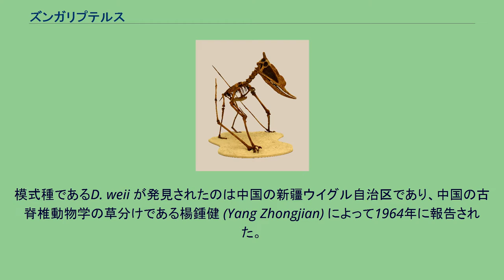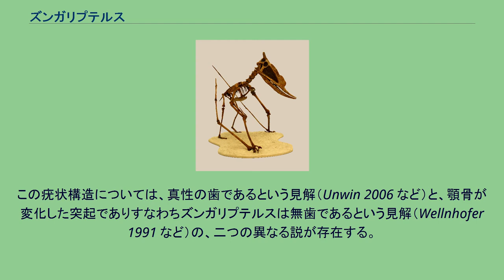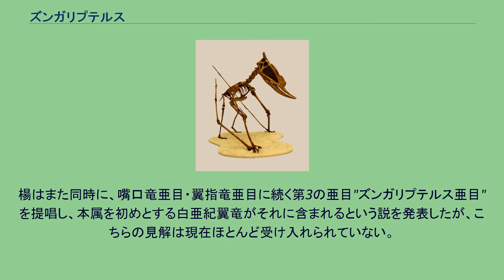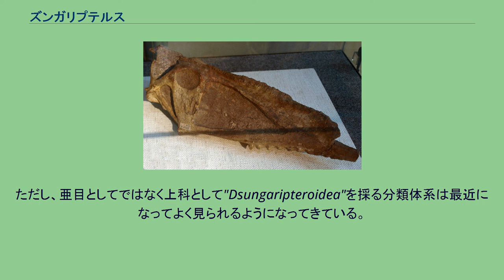ズンガリプテルス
ズンガリプテルス (Dsungaripterus ) はジュラ紀後期から白亜紀前期に生息していた翼指竜亜目の翼竜。
中国で初めて発見された翼竜であり、学名は発見地であるジュンガル盆地の地名をとって、「ジュンガルの翼」を意味する。
模式種であるD. weii が発見されたのは中国の新疆ウイグル自治区であり、中国の古脊椎動物学の草分けである楊鍾健 (Yang Zhongjian) によって1964年に報告された。
その後も内モンゴルや韓国など東アジア地域の白亜紀前期の地層から本属・もしくは本属の可能性がある化石が発見されている。
一方、本属はジュラ紀後期にも生息していたらしいことが確認されている。
化石の発見地点は東アジアから遠く離れたアフリカとドイツであり、本属の分布は当初思われていたより時間的・空間的に広がっている事が確認された。
翼開長はおよそ3 - 3.5メートル、頭骨長は50センチメートルと、その時代としては比較的大型の翼竜である。
頭骨は幅が狭く丈が高い。
頭骨で最大の開口部は、鼻孔と前眼窩窓が一体化した鼻前眼窩窓であり、それに比較して小さな眼窩は、その非常に拡大した鼻前眼窩窓によって上後方に押しやられた形になっている。
後頭部にはプテラノドンほどの大きさではないが同じような骨質の突起が後方に伸びており、それ以外にも前頭部から吻部中程にかけて、薄くて低い骨質稜が存在する。
この翼竜の最大の特徴とも言えるのが、その上下顎である。
口吻先端には歯が全くなく、ピンセットのような上下顎先端が共に上方に向かって反り返っている。
口裂後半部には上下顎ともに鈍頭の疣状構造が並んでいる。
この疣状構造については、真性の歯であるという見解（Unwin 2006 など）と、顎骨が変化した突起でありすなわちズンガリプテルスは無歯であるという見解（Wellnhofer 1991 など）の、二つの異なる説が存在する。
翼竜は軽量化のために鳥類と同様な、中空度が高く骨壁が非常に薄い骨を持っているのが普通だが、ズンガリプテルスの仲間の場合、その脛骨などは比較的骨壁が厚いのが特徴となっている。
それが真の歯であるかどうかについて考えを異にする研究者の間でも、その鈍頭歯状の構造が獲物の固い殻を噛み砕くための構造だったという点では見解の相異は見られない。
そのピンセットのような口先も岩の隙間や砂の中から餌を拾い上げるためだったという意見にも特に異論はなく、これらのことから、水辺の地表で渉禽類のように貝類・甲殻類などの餌をあさっていたという生態が考えられている。
フォベトール、ノリプテルスなどの近縁種と共に、楊が1964年に提唱したズンガリプテルス科に含まれるという見解が一般的となっている。
楊はまた同時に、嘴口竜亜目・翼指竜亜目に続く第3の亜目"ズンガリプテルス亜目" を提唱し、本属を初めとする白亜紀翼竜がそれに含まれるという説を発表したが、こちらの見解は現在ほとんど受け入れられていない。
ただし、亜目としてではなく上科として"Dsungaripteroidea"を採る分類体系は最近になってよく見られるようになってきている。
D. weii の頭骨（北京：中国古動物館）